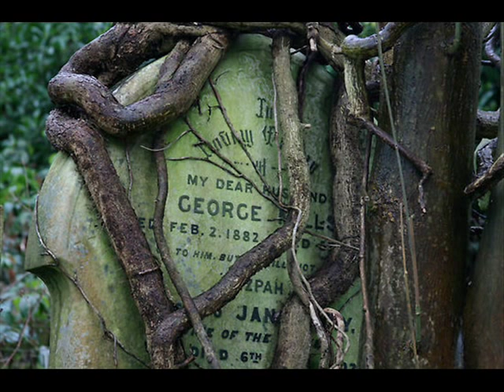Spiral Tribe - Desert storm (Rave of the Dead by Kaladj)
R.I.P. Rave in Peace
2 tracks pc mixed by me